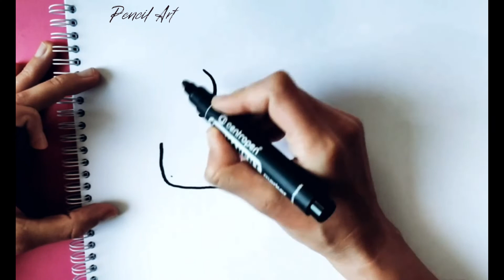HOW TO DRAW A LITTLE POLAR BEAR HOLDING A HEART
HOW TO DRAW A LITTLE POLAR BEAR HOLDING A HEART EASILY AND QUICKLY STEP BY STEP)))